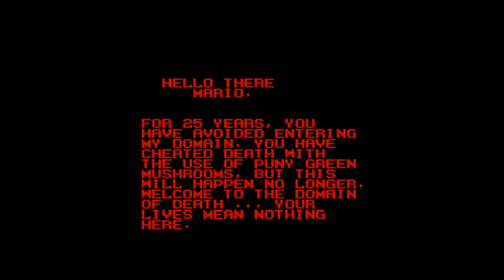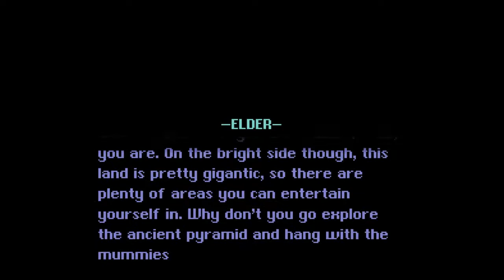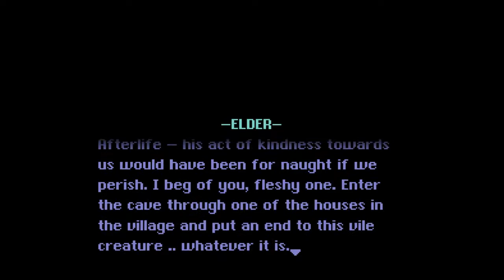SMW Hack - Final Destination (1)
Another SMW hack by S.N.N., however he was also assisted by Foursword4, though this hack was terminated early. A C3 demo was released in 2010, and was meant to be released only for that period of time. As a result, the hack became more difficult to find, but I've managed to come across it.
It's very different from the standard fare, and at first I don't even know what to make of it.

Romhack - S.N.N., Foursword4, Supertails
Gameplay - SMCslevelengine